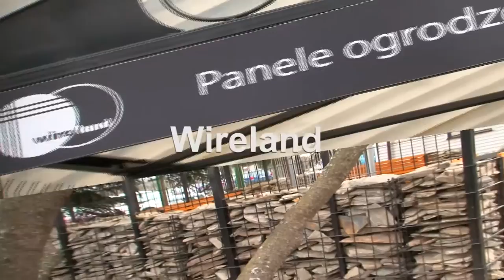Bytowska firma WIRELAND produkuje nowoczesne zgodne z europejskimi standardami panele ogrodzeniowe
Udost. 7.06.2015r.